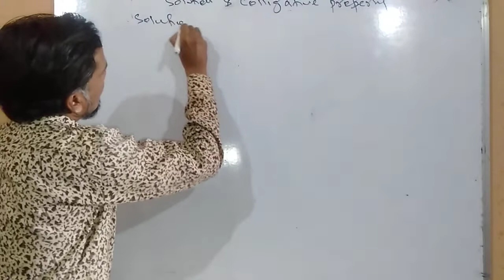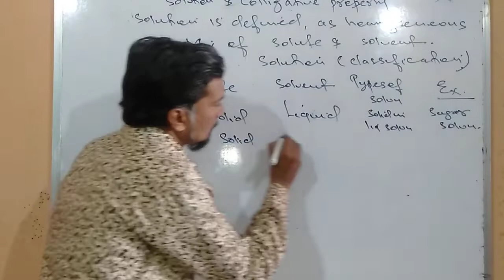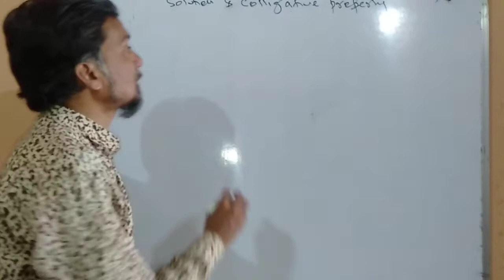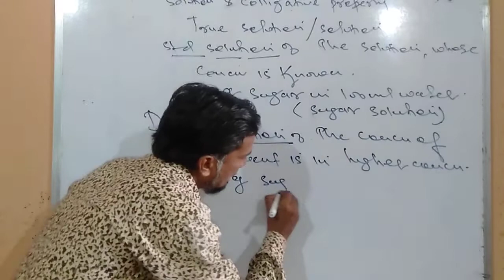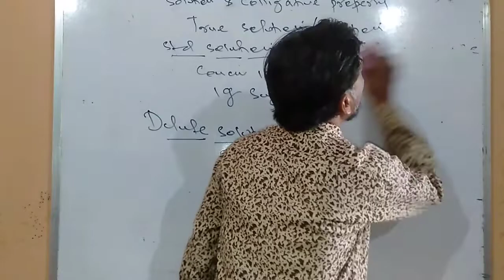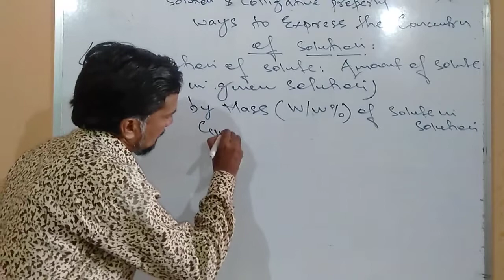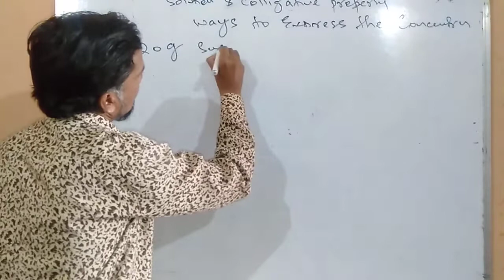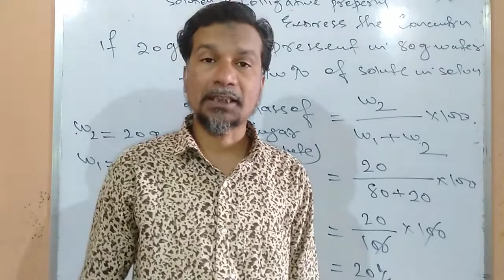Solution and colligative property Part 2 JEE NEET and BOARD by wasimuddin Quazi sir chemistry